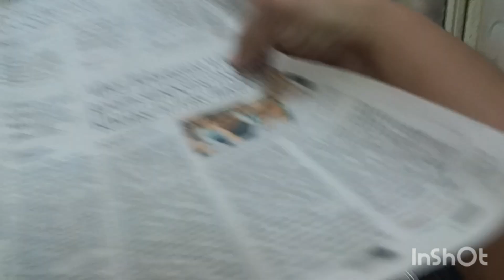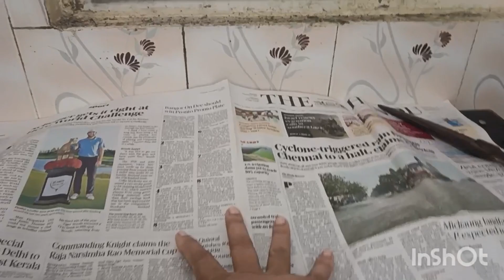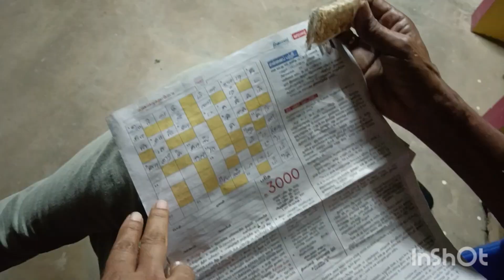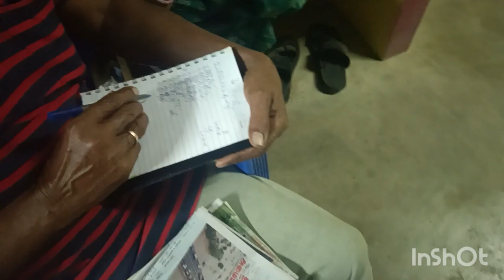Chennai to Native village vlog/December school holidays/year end relaxation in village